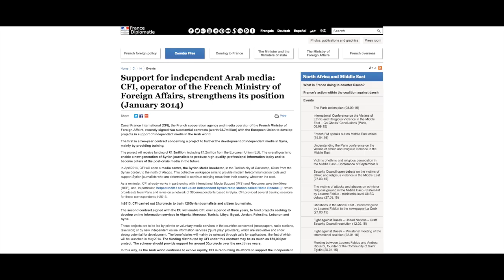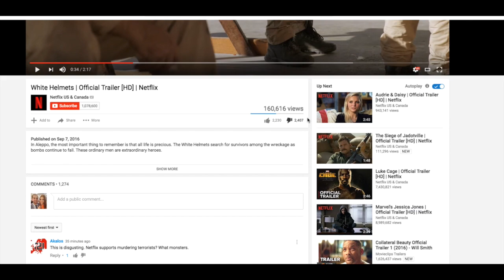Netflix and the White Helmets, hand in hand with al Qaeda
Second short doco on the US-UK funded al Qaeda support group, the White Helmets, backed by Netflix. By Steve Ezzeddine